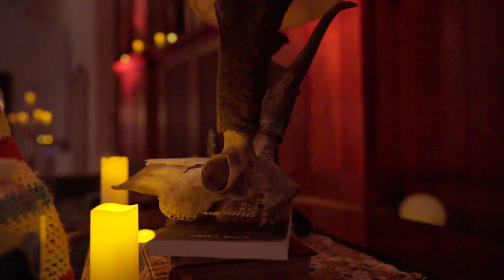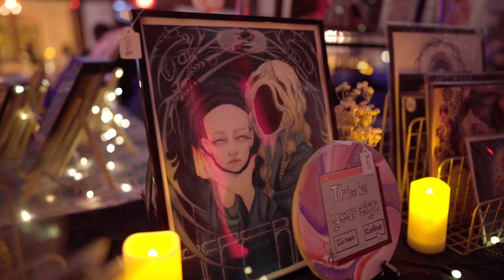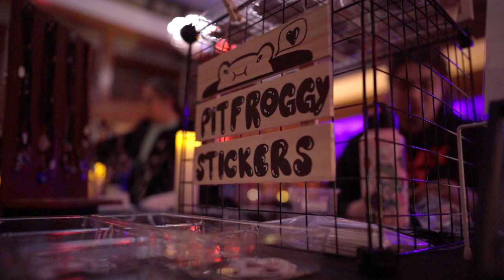Ruby Redd | Magnolia Market | Album Release Party | Cadmium Red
Step into the enchanting world of Magnolia Market as we bring you an exclusive glimpse into the mesmerizing album release party for Ruby Redd! 🎶 Immerse yourself in the captivating atmosphere of this unique event, featuring live musical performances, intriguing tarot readings, and exquisite fine art.

From the moment you step through the doors of Magnolia Market, you'll be swept away by the warm and welcoming ambiance, where creativity and community intertwine in perfect harmony. Join us as we celebrate the release of Ruby Redd's latest album amidst the backdrop of this vibrant marketplace.

Experience the magic as talented live acts take the stage, filling the air with melodies that stir the soul. Explore the mystical realm of tarot readings, where ancient wisdom meets modern interpretation, offering insights and guidance to all who seek it. And be captivated by the beauty of fine art, as local artists showcase their talents, adding an extra layer of depth and intrigue to the evening.

This video captures the essence of the Magnolia Market album release party, highlighting the beauty, the excitement, and the sense of belonging that permeated the event. Join us on this journey as we celebrate music, art, and community, and experience the magic of Ruby Redd's album release in the heart of Magnolia Market.

Song:
scarlett blue. by Ruby Redd